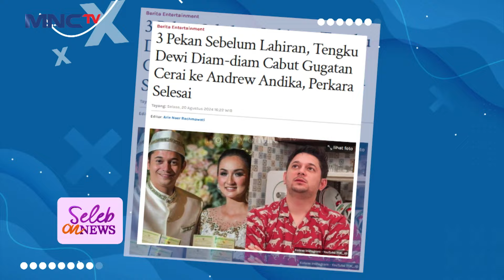Atta Halilintar Unggah Video Shalat Berjamaah Justru Banjir Cibiran - SELEB ON NEWS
Menangkan Grand Prize yang akan diundi di akhir periode program:
- 1 Unit Toyota Fortuner 2.7 SRZ
- 1 Unit Hyundai Stargazer 1.5 IVT

Atta Halilintar mendapat banyak cibiran warganet atas konten yang diupload baru-baru ini yang sedang melakukan ibadah bareng keluarga.

Saksikan selengkapnyaaa disini :
LIVY MINTA LAGI! Jawaban Livy Memang Tidak Ada Lawan Dah
PRABU SILIWANGI CURIGA! Tiba-Tiba Musuh Menyerahkan Diri!